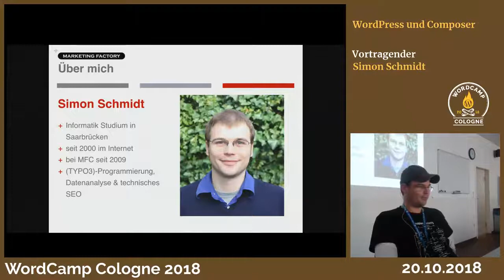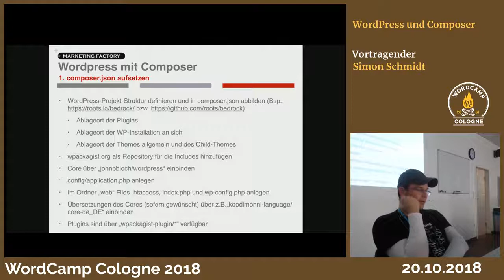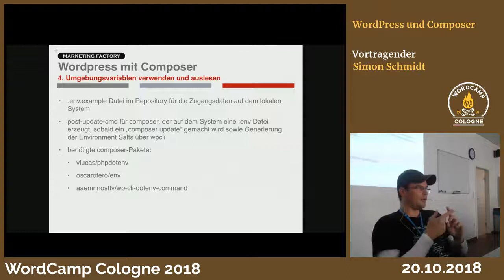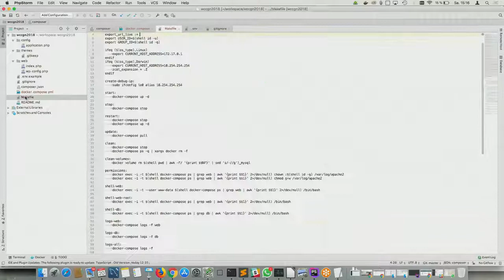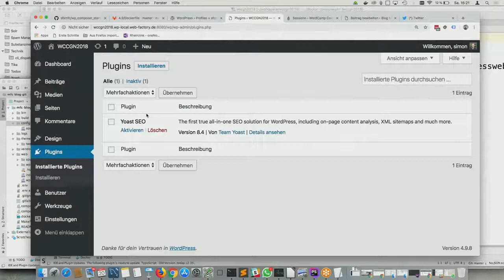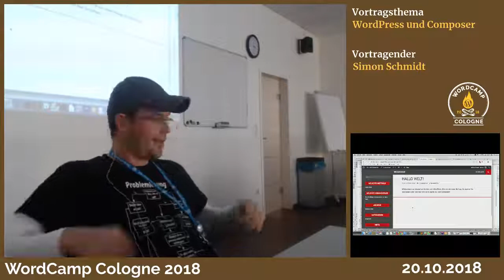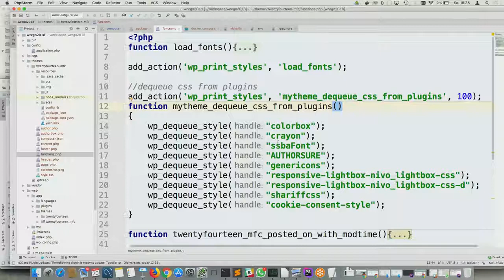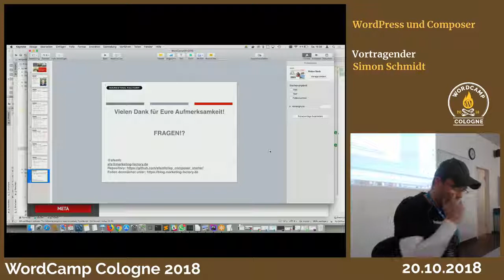Simon Schmidt: WordPress und Composer